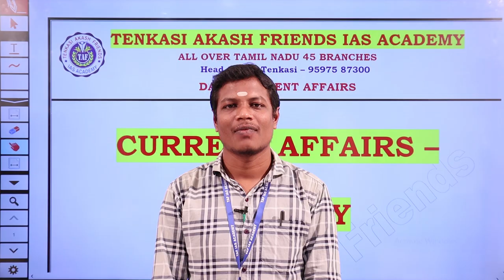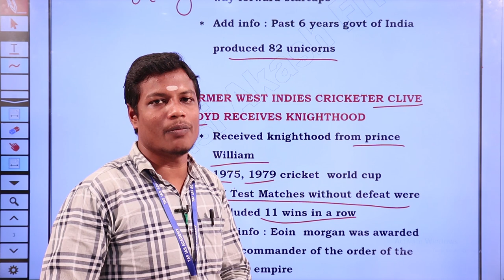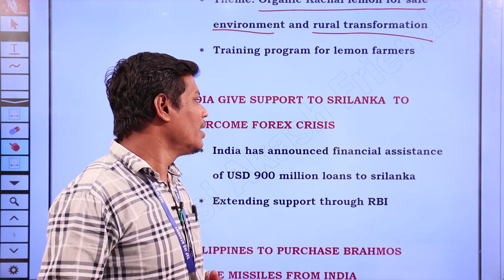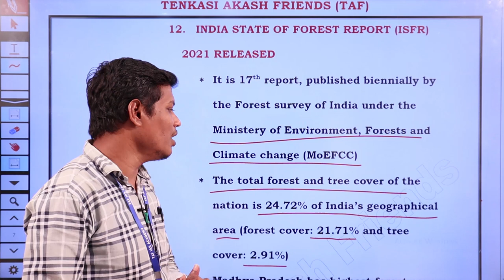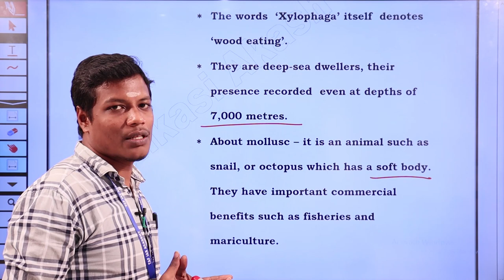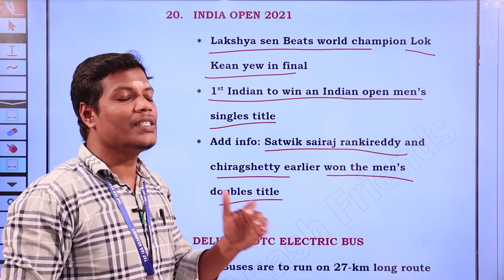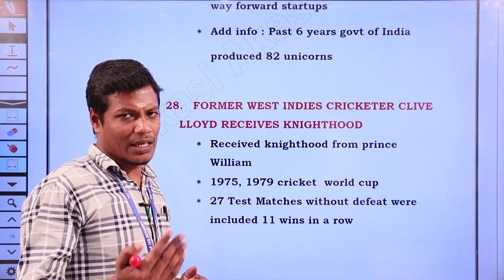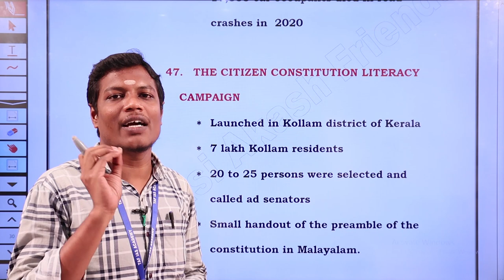TAF - DAILY CURRENT AFFAIRS | 14 to 17.01.2022 | JANUARY MONTH CURRENT AFFAIRS | TNPSC